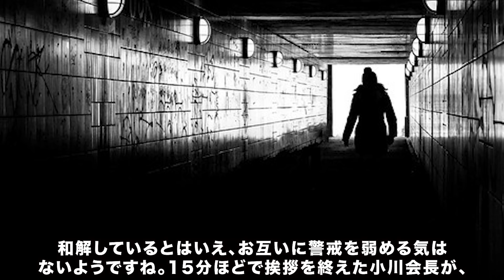「住吉会」と「稲川会」がトップが六本木で会談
■山口組の「秘密部隊」その並外れた戦闘力とは？

現在、指定暴力団の指定を受けているのが24団体で構成員は約13,800人となっています。勢力的に最も大きいのが兵庫県神戸市に本部を置く六代目山口組で、1都1道2府39県に約4,400人の構成員を有しています。2位が東京都港区に本部を置く住吉会で、1都1道15県に約2,800人の構成員を有します。

また、住吉会と同じく東京都港区に本部を置く稲川会は、1都1道1府16県に約2,200人の構成員を有し、山口組・住吉会・稲川会が日本の代表的な暴力団とされています。

ヤクザの基本は家族でないとあかん。あんまり大きなって行政府みたいになったらヤクザと違う。あくまで親分の家に女房も子供も組員も一緒になってひとつ釜のメシを食うのがヤクザですわ。